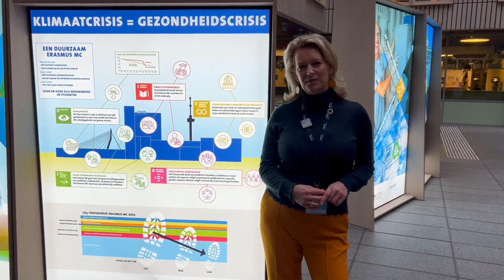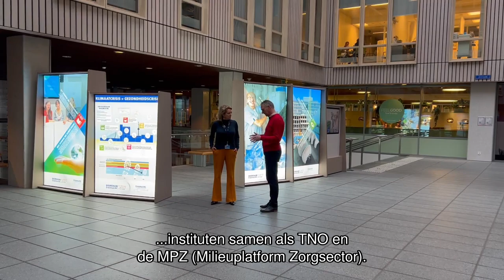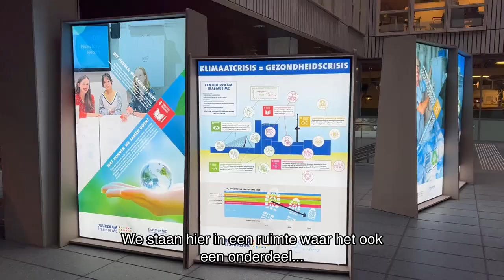Duurzamer door: een nieuwe Green Deal